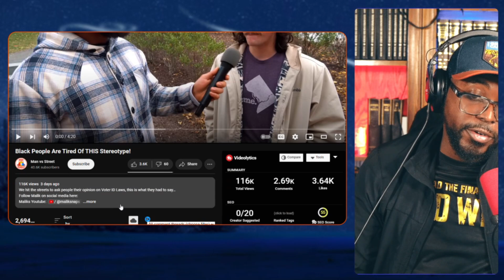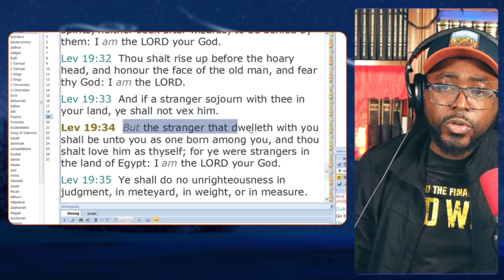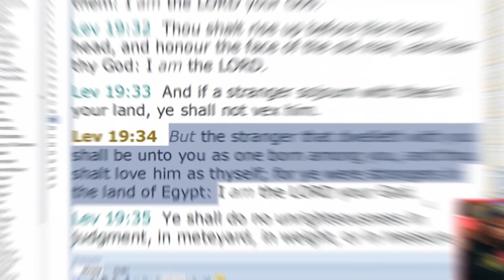White Liberals Think so LOW of Black People. [Pastor Reaction]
🎈FAN GROUP.🎈

📢 GET IN TOUCH WITH ME